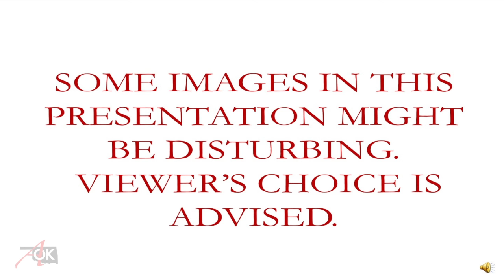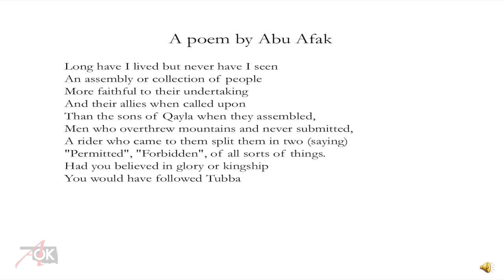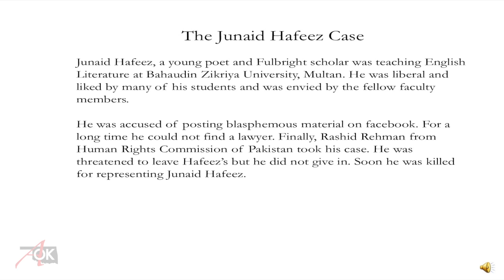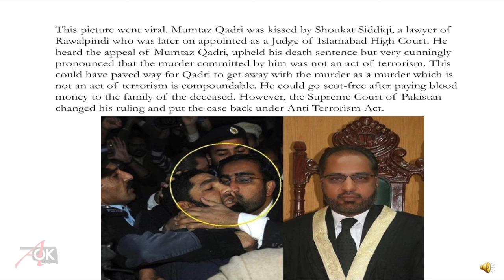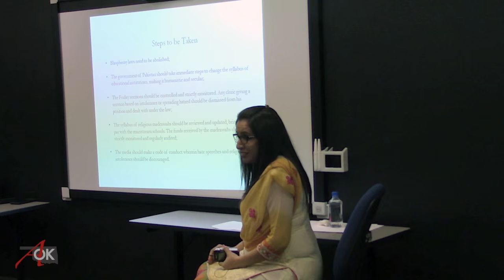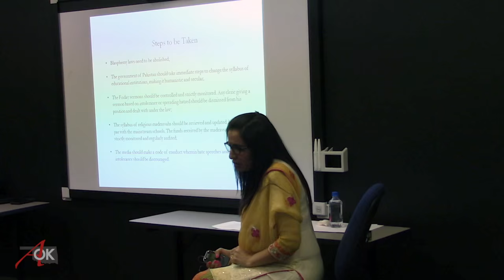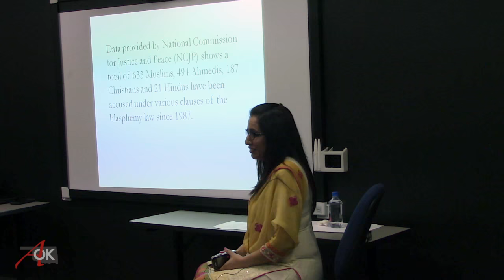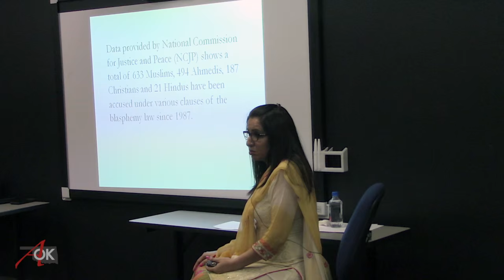Blasphemy Laws in Pakistan - Huma Imran - Disbelief Discourse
Blasphemy Laws in Pakistan
Presentation by: Huma Imran

Oklahoma Atheists - March 22, 2016
Part of the Oklahoma Atheists' Disbelief Discourse lecture series

Hosted by the Agnostics Atheists & Freethinkers Club at Oklahoma City Community College.